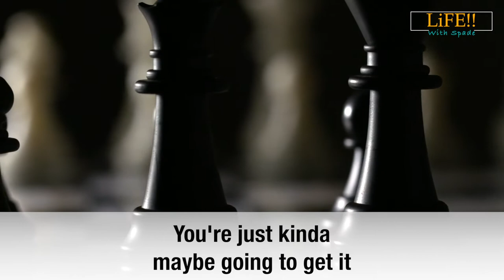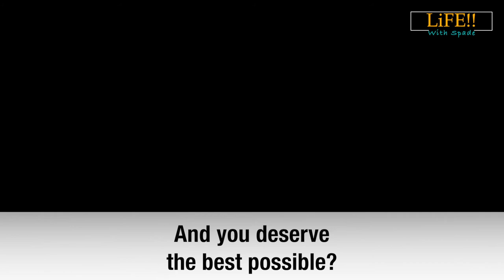Limited Beliefs: An Inspirational Video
What is a limited belief?  What does it mean & why is it so important?

Speech written by:  Spade Schumacher